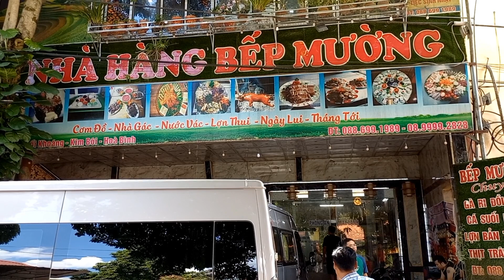Tắm khoáng kim bôi hòa bình/hoàng mai cuộc sống miền quê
Xin kính chào tất cả quý vị.
Hôm nay mình đi du lịch về suối khoáng kim bôi hòa bình để thưởng thức ẩm thực tắm khoáng các bạn xem video vui vẻ và đăng ký ủng hộ mình nhé